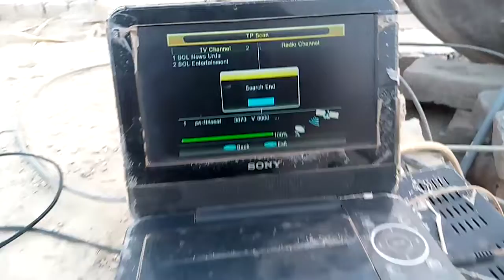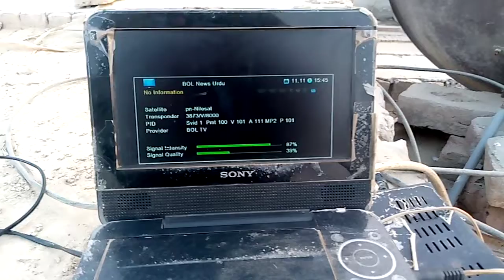76e apstar dish setting ok